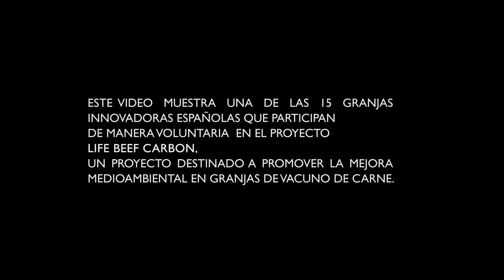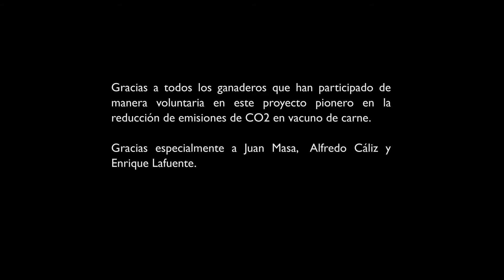LIFE BEEF CARBON - Ganadero innovador en Extremadura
Visitamos una de las granjas innovadoras del proyecto LIFE BEEF CARBON, en el video se explican la diferentes medidas que aplica la granja para reducir su huella de carbono y ser más sostenible.